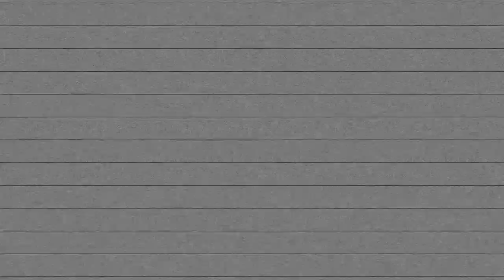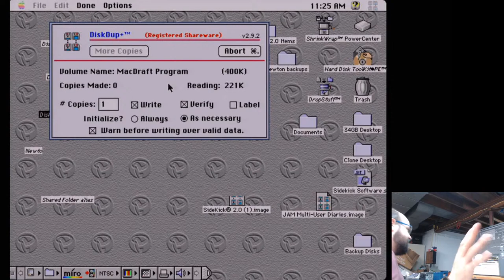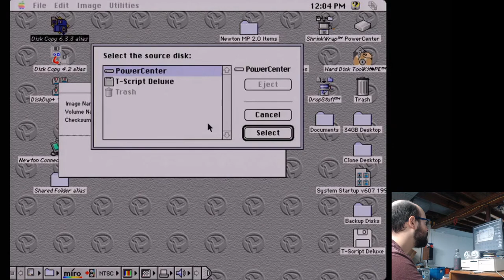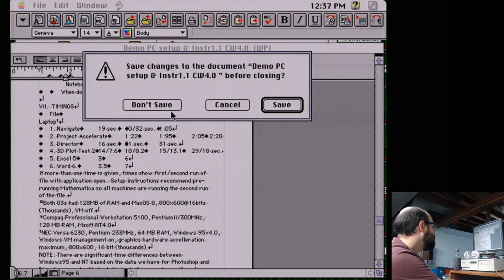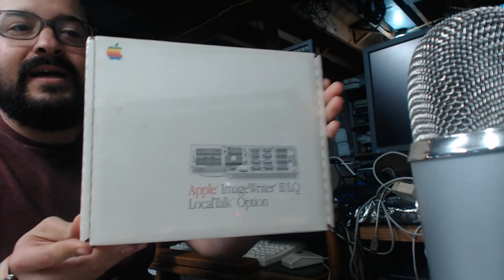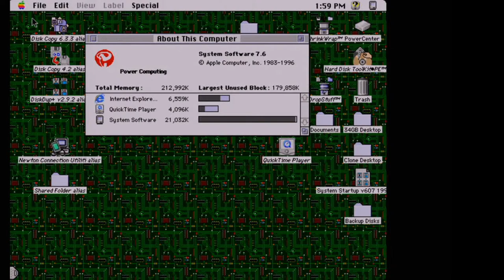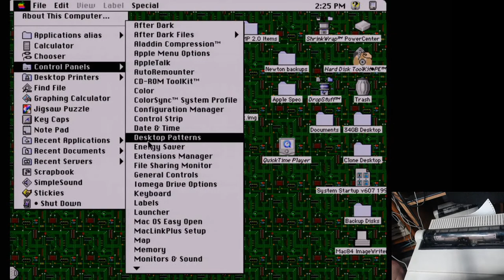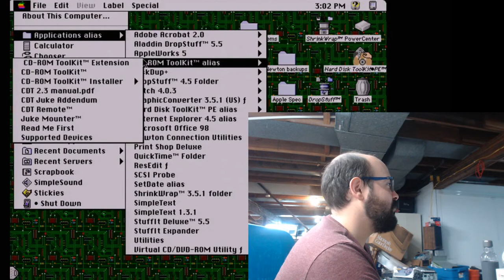Mac84 LIVE: Tinkering & Archiving Disks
Welcome to the live stream! Today we'll be tinkering around with my Macintosh clone desktop, a Power Computing PowerCenter Pro 180. I'll be archiving floppies and other software, as well as just playing around and seeing what this machine can do. Let's hope my VGA capture solution plays nice...

Have a question? Read the FAQ!